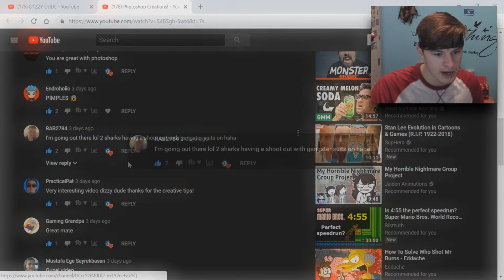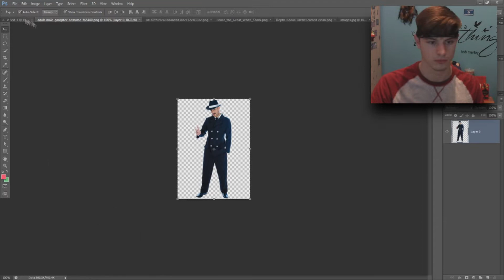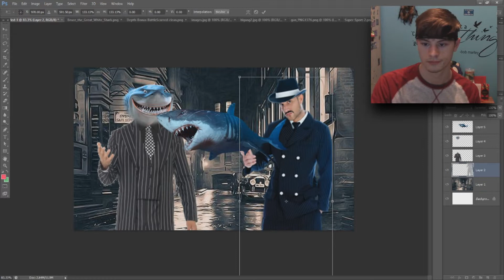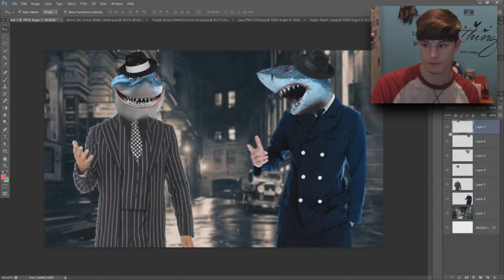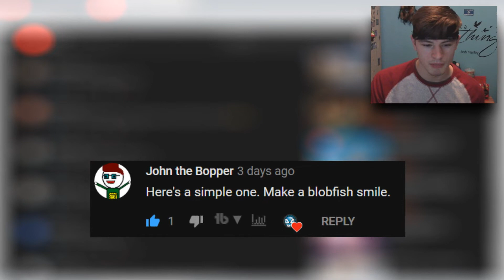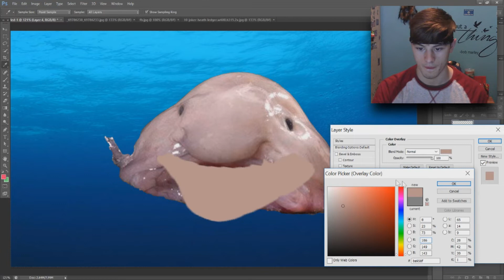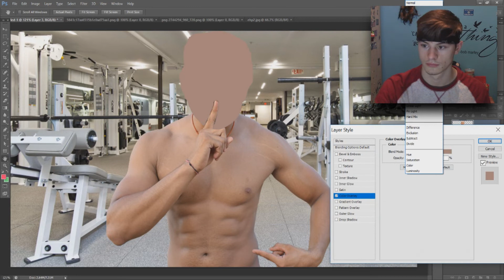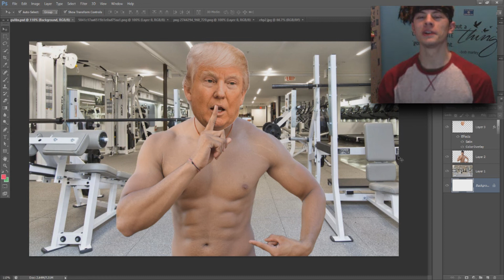GIVING TRUMP SOME SWEET ABS | Photoshop Creations #1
Today I will be creating some of your ideas on photoshop... what could possibly go wrong?

                         - D1ZZY DUDE -

                            ▼ FOLLOW ME ▼

 Specs ►

  Windows 10

                               3.50 GHz

Microphone : Neewer® NW-700 Professional Studio Broadcasting Recording Condenser Microphone & NW-35 Adjustable Recording Microphone Suspension Scissor Arm Stand with Shock Mount and Mounting Clamp Kit

Mouse : Professional 6 keys New Right Hand Gaming Mouse 3200DPI Gaming USB Wired Mouse